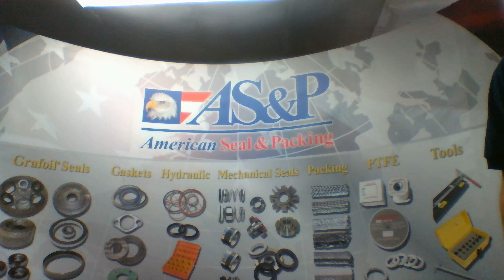Spiral Wound Gasket basics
Spiral Wound Gaskets